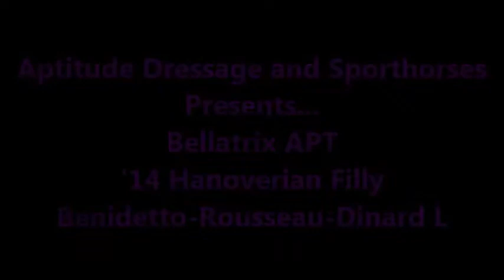Bellatrix APT- '14 Hanoverian Filly Benidetto-Rousseau-Dinard L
Bellatrix APT
2014 Hanoverian Filly
Sire- Benidetto (Belissimo M)
Dam- Ruba Mai Ye (Rousseau-Dinard L-Rubinstein I)